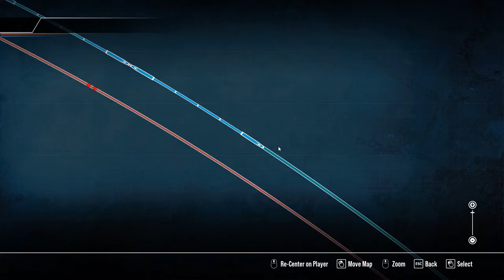[TRAIN SIM WORLD 2] Route Review - DTG Southeastern High Speed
Welcome to this LM Simulation video. In this video, we take a look at Train Sim World 2 for the first time, and take an in depth look at Dovetail Games' Southeastern High Speed route, with a run in the Class 395 'Javelin' from London St Pancras all the way through to Faversham.

Is the route worth the £24.99 price tag? Is it any different to the route in Train Simulator 2021? What do you get with the route? I'll answer all these questions and more in this video.